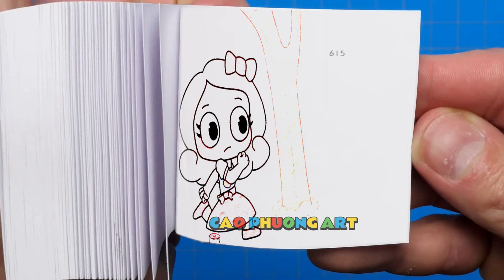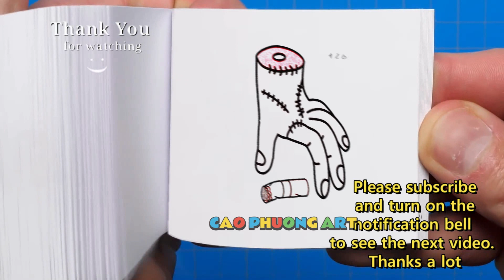188 35 Pomni x Jax But Brewing Cute Baby - Poppy Playtime Chapter 3 Animation Flipbook